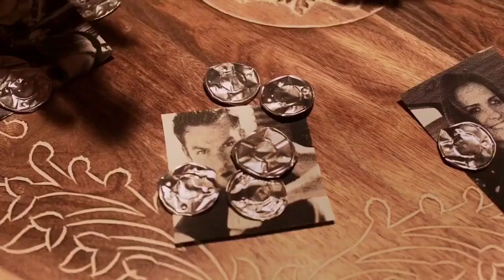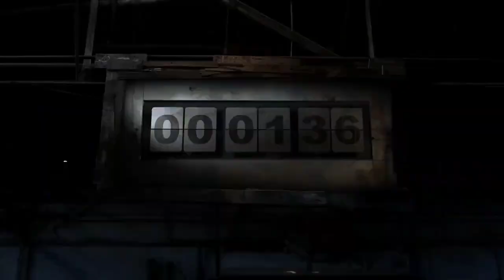Headgame (2018) Movie Explained in Hindi/Urdu | Game of Death | Slasher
Hello guys.
                 Hollywood movie Explainer.

Summary
Young people wake up and find themselves locked inside a warehouse with cameras screwed into their heads. It becomes apparent that they are unwilling competitors in a deadly game, and they will need to murder each other if they hope to survive.

Headgame Movie explained in Hindi
Headgame Movie
Headgame 2018
Headgame full movie explained
Headgame Explain
Headgame
Headgame Full movie summarized in Hindi
Death game movie
Playing death game
headgame movie,
headgame movie trailer,
headgame movie review,
headgame movie ending explained,
headgame movie explained,
Death game
Death game movie explain in Hindi
Death game movie
Death game explained
Death game movie explained

I have explain for some movie.
black island (2021)) venom (2018) jailbait(2014) resident evil welcome to raccon City(2021) dune(2021) fadility (2019)
Monsters island(2021) the 8th night (2021)
All the right places(2020) age of the Hobbites (2012) evil alians (2005)
unfaithful(2002) the corpse of Anna fritz(2015) love Rosie ((2014) orphan(2009) the turkse chick(2006) cruel intention (1999) sexual chronicles of French family(2012) blow her mouth (2016) goemon(2009)
Species the awakening(2007) Malina (2000) the vampire asistent(2009)
The unholy (2021) the secret of sinchanee(2021)